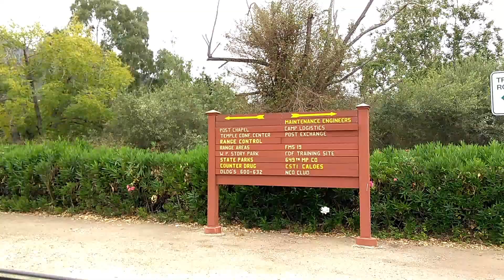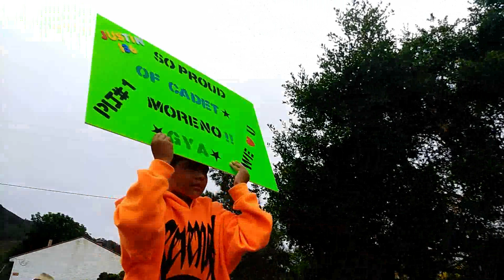Grizzly Youth Academy 2017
Hey guys I'm back! In todays vlog I talk about my story of my teeth and getting braces / also I show you that my nephew went to a privet academy to pick up his grades and also his behavior, he was gone for 6 months.

Uber Code- marisols895ue

Welcome to my vlog channel guys my name is Marisol I'm 31 years old I live in sunny Hanford, California and here I show you my life, it's pretty boring but I thought what the heck why not :)